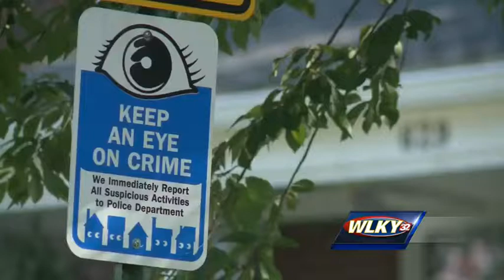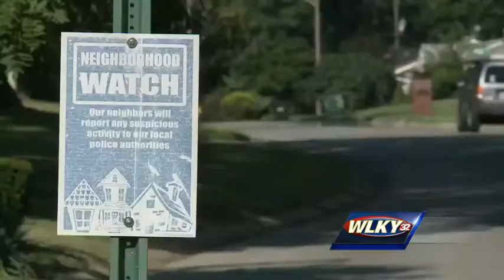Jeffersonville police alert community after home burglaries increase